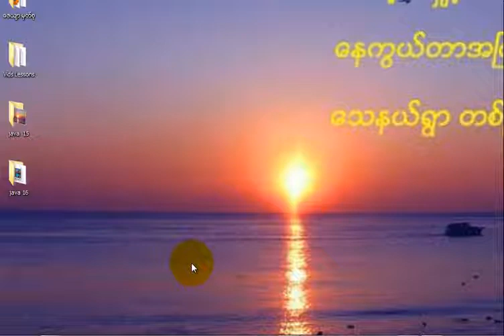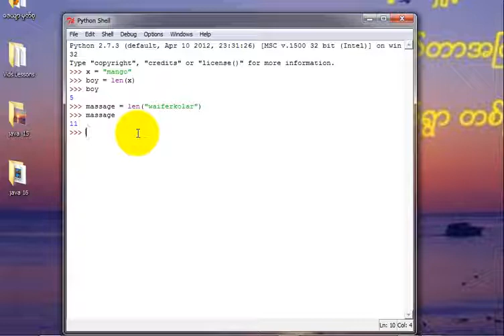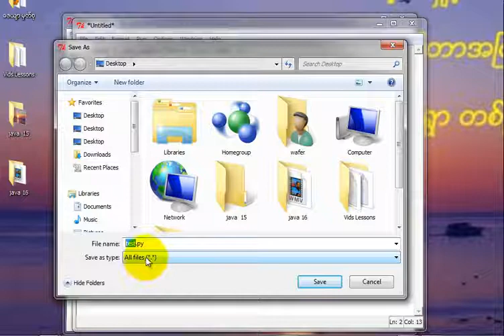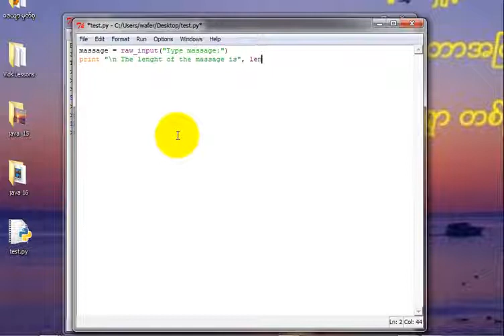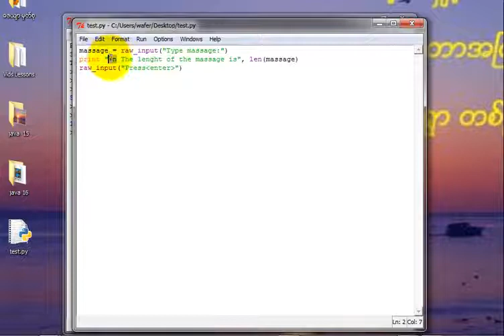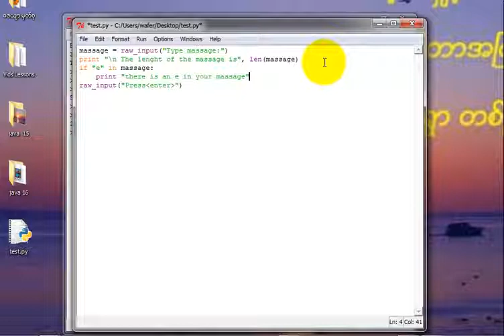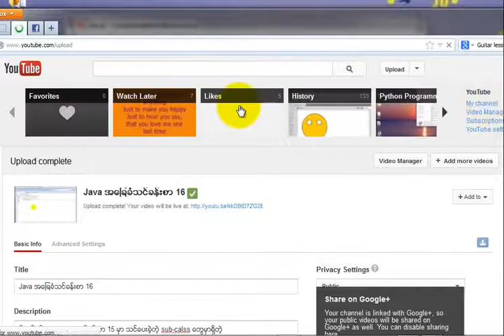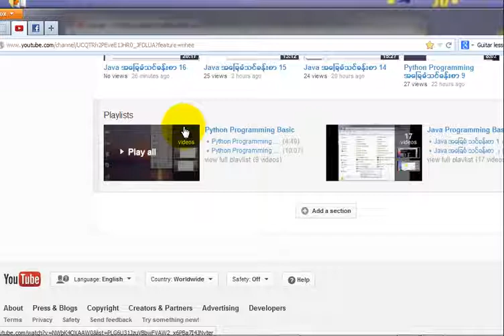Python Programming အေျခခံသင္ခန္းစာ 10